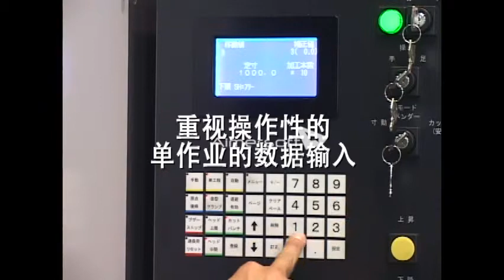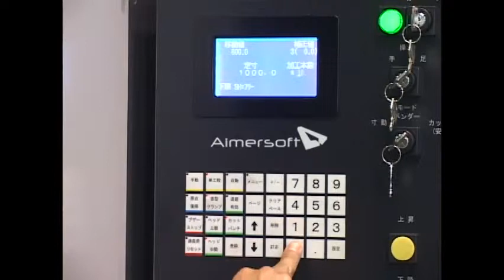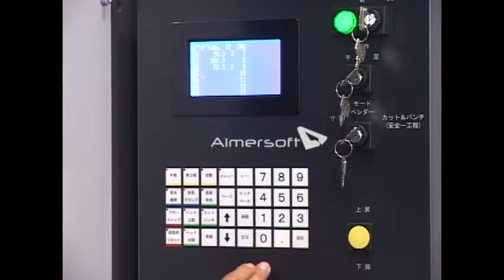TAKEDA UWD 45IIS 70IIS CNC Hydraulic Press Machine 480p